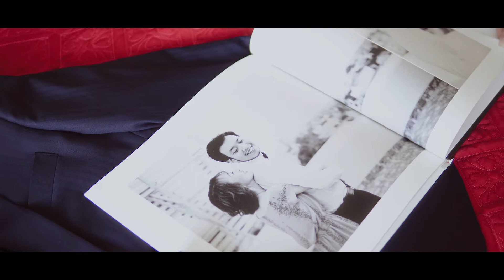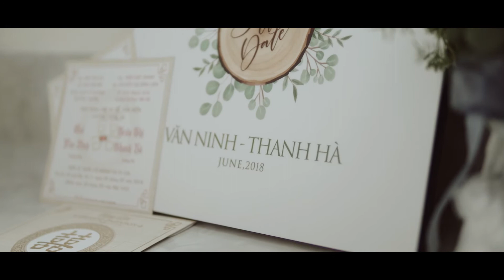Wedding Ceremony Film / NINH & HÀ / DucTrong 2018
NINH & Hà - Wedding Ceremony Film
Location Duc Trong 2018

Nhặt Studio
Nhận chụp hình và quay phim cưới
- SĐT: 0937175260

Cameraman: Liêm Nguyễn